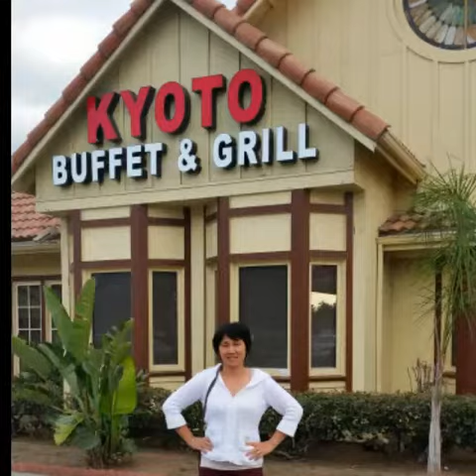Sunday, 14th 2015